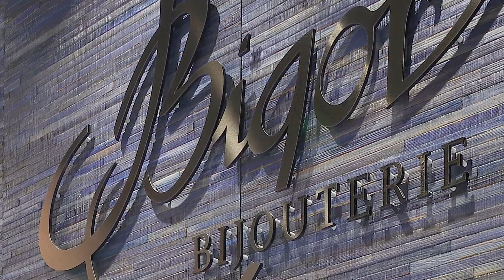Bigor Bijouterie – Shopping Cactus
Bettembourg: winkelcentrum Cactus is kompleet nieuw in Bettembourg (LU) met Supermarche als grote publiekstrekker is Bigor verzekerd van voldoende aanloop
In de nieuwe winkel. Op 56m2 straalt Bigor klasse uit, gastvrij, welkom en een sterke routing aldus de kenners.